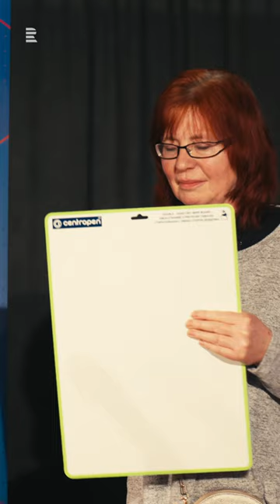Rozhlas jede: Strakonice, vyprodaný Rytířský sál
7. března se rozjela nová zábavná show, která stávajícím i potenciálním posluchačům přiblíží, co všechno obnáší moderní Český rozhlas. První zastávkou byly Strakonice.

Do Jihočeského kraje Aleš Cibulka přivezl dva hosty: herečku Naďu Konvalinkovou a hudebníka a moderátora Jana Smigmatora. Pravidelným hostem je generální ředitel Českého rozhlasu René Zavoral. Nechybí zpěv, soutěž a překvapení.